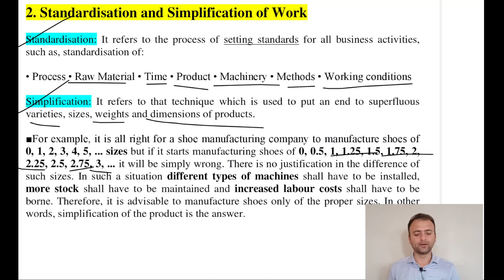Standardisation of Work, Simplification of Work | Techniques of Scientific Management Class 12 BST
Standardisation & Simplification of Work - Principles of Management | Class 12 B Studies Chapter 2
Explanation of Standardisation and Simplification of Work || Ch-2 || Class 12 || Business Studies, Meaning of Standardisation of Work, Objectives of Standardisation of Work, Examples of Standardisation of Work, Meaning of Simplification of Work, Objectives of Simplification of Work, Examples of Simplification of Work
Functional Foremanship, Standardisation and Simplification of Work, Method Study, Motion Study, Time Study, Fatigue Study, Differential Piece Wage System

1.
2. StandardisationofWork and SimplificationofWork
3.
4.
5.
6.
7.

Gaurav Miglani
Gorav Miglani